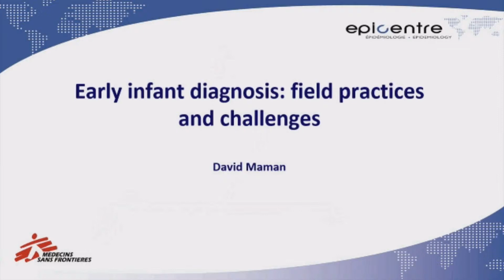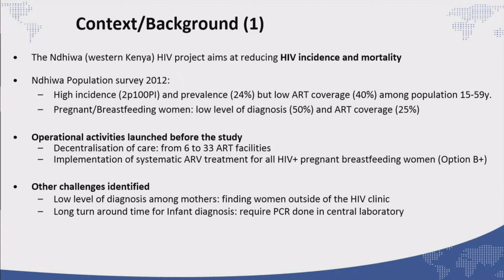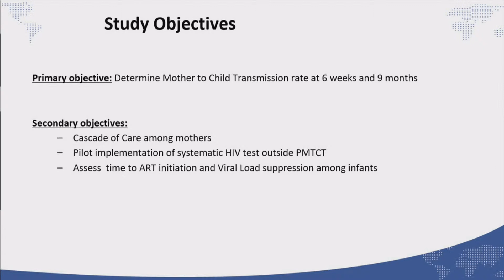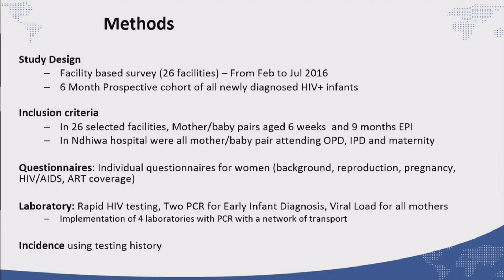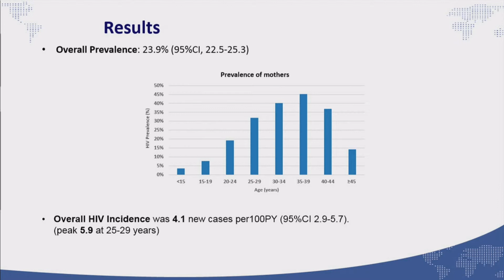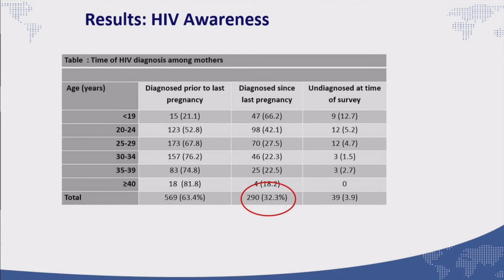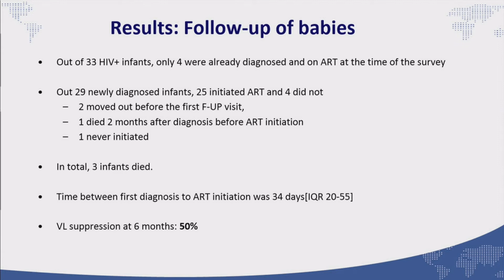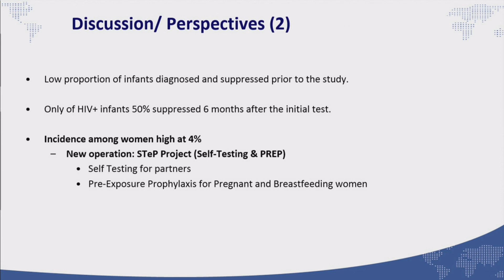Early infant diagnosis: field practices and challenges - Maman D (EN)